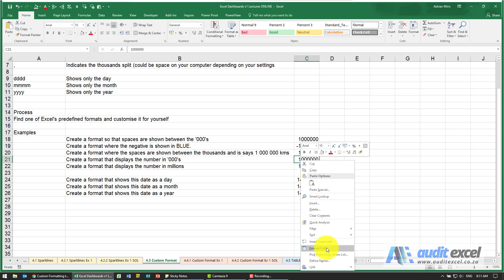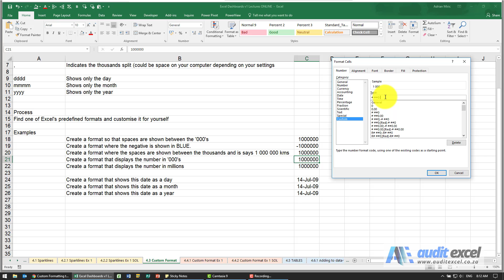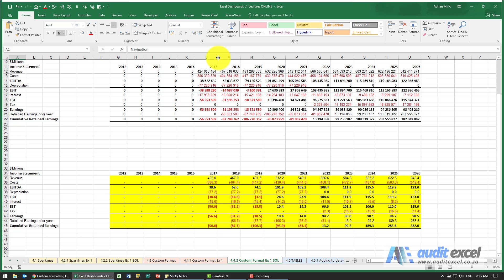Display numbers in millions in Excel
00:00 Fitting more numbers onto a dashboard page
00:19 Reporting in thousands/ millions/ billions in Excel
00:28 Custom formatting Excel numbers into millions
01:12 Custom format millions- spaces versus commas on different machines
01:34 Display number in thousands
01:48 Display number in millions
01:55 NB- The number is displayed in millions BUT Excel still sees full number
02:33 Add decimals to the millions format
03:07 Spaced saved on a dashboard report using numbers in millions

How to save space on an Excel dashboard by formatting the full numbers into thousands, millions or billions. Also how to include some decimals to these million formats.